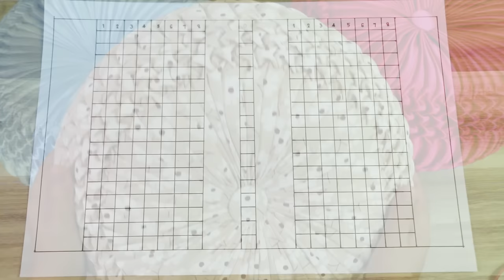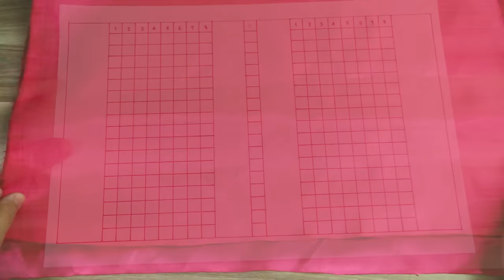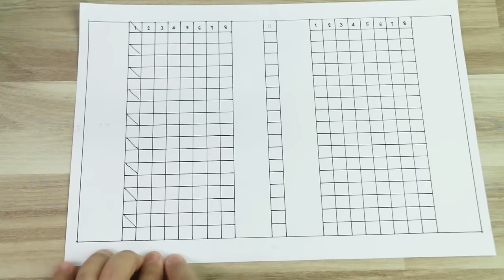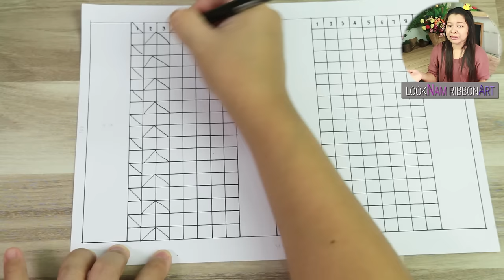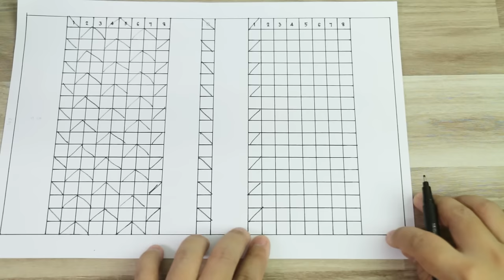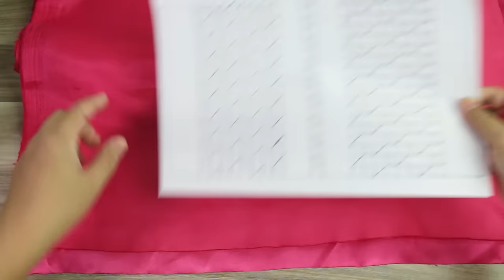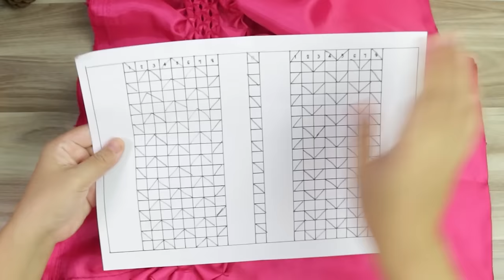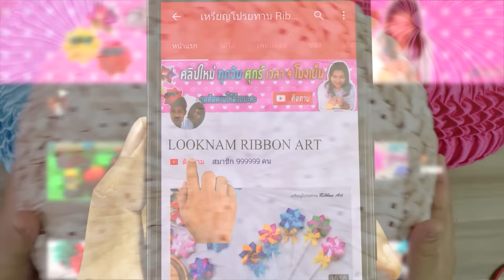DIY Decorating ideas |Smocked Pillow Cover design | Round pillow smocking Shape Cushion cover design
Decorate your home with these easy
Smocked Pillow
Smocking pattern